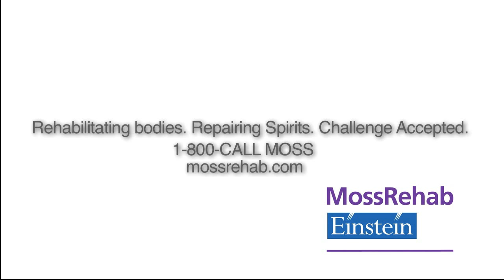MossRehab Patient Story - Amputee Rehabilitation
After suffering a traumatic injury at work resulting in the loss of his right leg, James Wolf doubted he would ever live a normal life. However, with the tremendous help of MossRehab and his remarkable strength, James is able to do things today that far exceed anyones expectations.